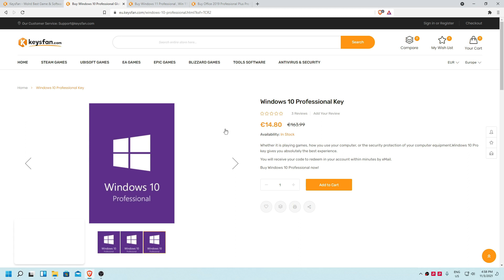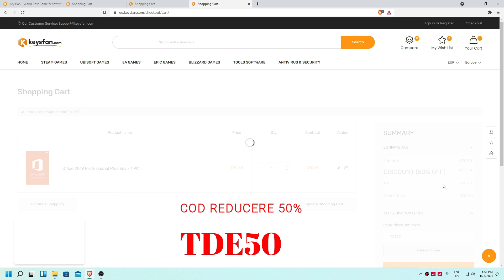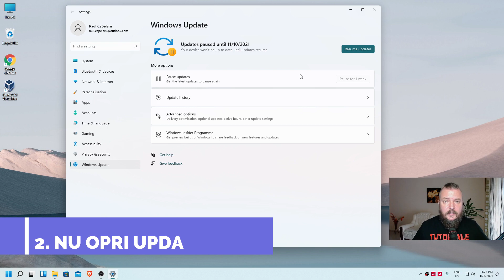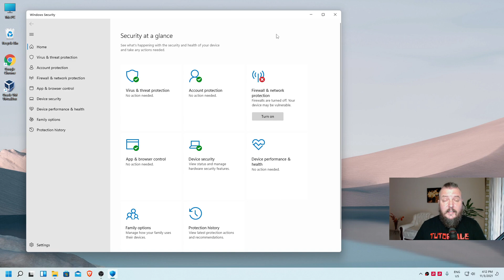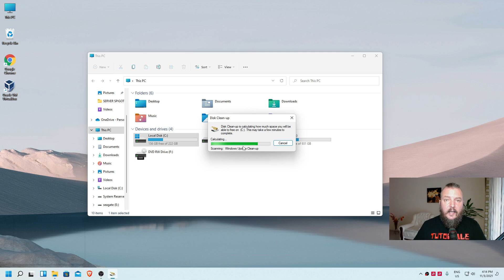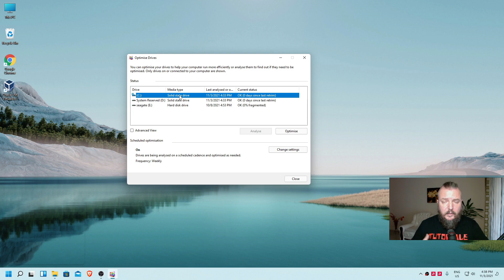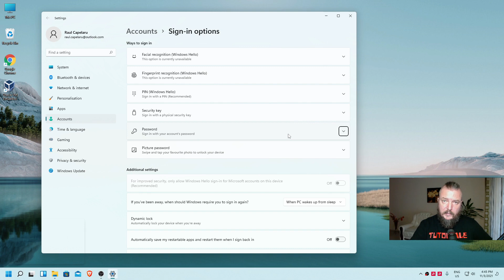10 Lucruri Pe Care Sa NU Le Faci PC-ului | Optimizare PC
In acest tutorial iti arat 10 lucruri pe care sa NU le faci PC-ului tau pentru o functionare optima. Daca nu faci aceste 10 lucruri PC-ului tau, acesta va functiona in conditii normale, in limita resurselor de care dispune.
De cele mai multe ori, daca PC-ul functioneaza greu, este datorita faptului ca neglijam anumite aspecte.

❗Daca ai nevoie de ajutor in devirusare, optimizare PC sau suport instalare Windows, te pot ajuta.

Reducere 50% la sistemele de operare Windows. Copon reducere: TDE50

0:00 Intro
1:35 Numarul 1
2:08 Numarul 2
2:37 Numarul 3
3:22 Numarul 4
4:26 Numarul 5
4:58 Numarul 6
5:13 Numarul 7
5:24 Numarul 8
5:47 Numarul 9
6:28 Numarul 10
6:52 Outro

Multumesc!